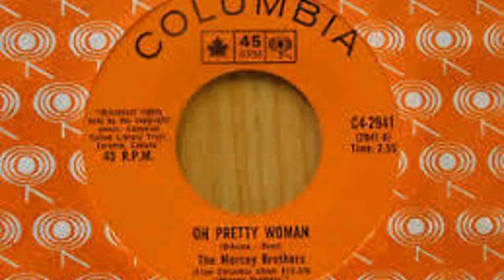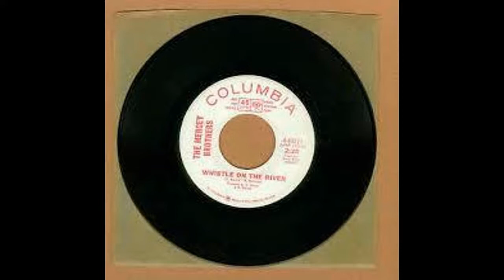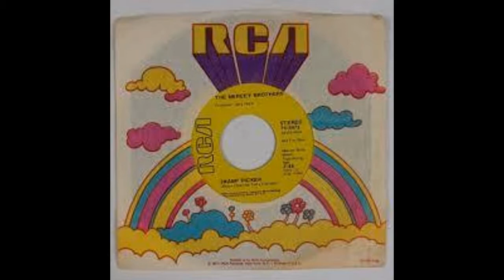The Mercey Brothers - California Lady